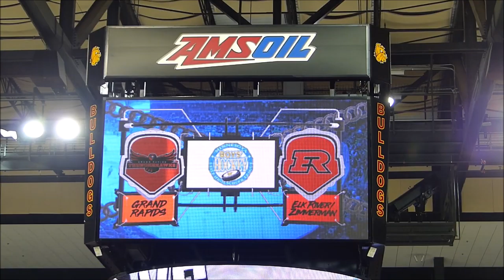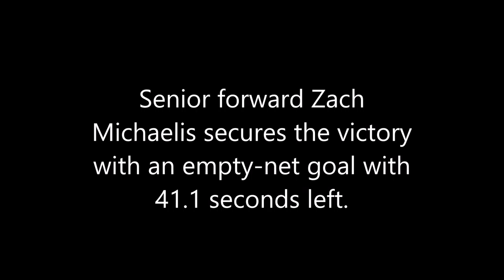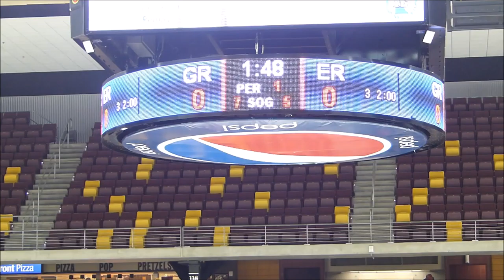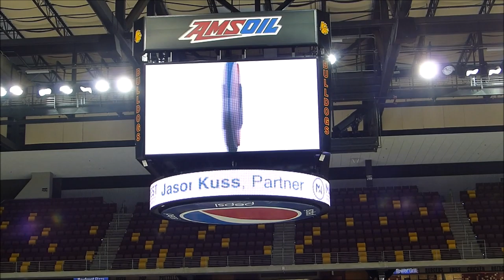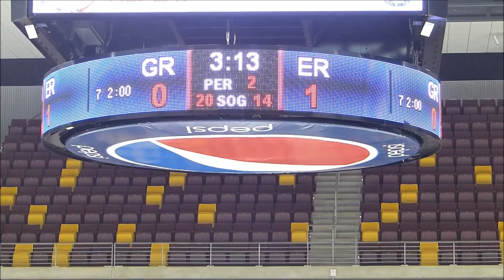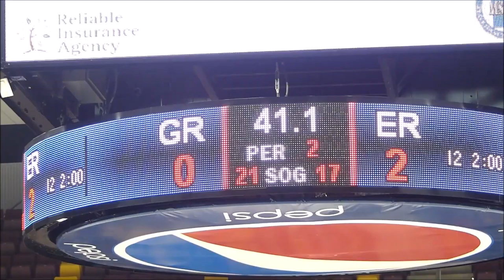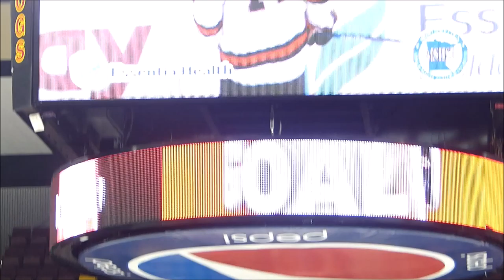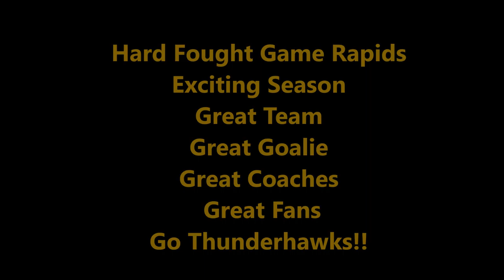Grand Rapids Hockey vs Elk River-Sec 7AA Semis- Feb 2020-Amsoil Arena -Duluth Minnesota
Grand Rapids Thunderhawks vs Elk River -Sec 7AA Semis -Elk River wins 3 to 1-Fighting of last period pressure from Rapids. Rapids out shoots elks 34 to 22.

The Thunderhawks (18-8-1) had their chances early, including a point-blank chance that Koziol blocked, but the first period ended scoreless.

Sophomore forward Blaise Schutt broke through by tipping in Zach Michaelis’ high shot 3:56 into the second period.

Senior forward Austen Humphrey made it 2-0 on a power play at 14:35 of the second by putting his own rebound past Clafton after the first attempt struck the post.

Grand Rapids pressured throughout the latter stages of the third period, with senior forward Maccrea Murphy backhanding in a shot at 11:48 after Koziol struggled to contain a puck flipped in by Braeden Holcomb.

Standout defenseman Jack Peart had a close call moments later on a solo rush through traffic and later Murphy’s sharp-angled shot struck Koziol in the midsection and was whistled down before ending up across the goal line.

“I had it in my pads and right when (the referee) blew the whistle, one of their guys came in and poked it (across the line),” Koziol said. “Then everybody started freaking out, but I had it in my pads before the whistle.”

There weren’t enough of those attempts, however, for the Thunderhawks to get the equalizer.

“We didn’t get a lot of traffic to him and catch a lot of those rebounds,” Grand Rapids first-year coach Wade Chiodo said. “We had to penetrate more on the inside and for whatever reason it wasn’t there tonight.”

Senior forward Zach Michaelis, who played junior hockey with the Minnesota Wilderness in the fall and scored the overtime winner in the quarterfinals against Cloquet-Esko-Carlton, secured the victory with an empty-net goal with 41.1 seconds left.

“Every team tries to peak at the end of the year and that’s something we’ve stressed throughout the season,” Gustafson said. “We play a really tough schedule and we have a lot of young kids on the team. They’ve developed so much, individually as players, but more importantly as a team. I couldn’t be more proud of our team as a whole.”

Chiodo, who spent nine years coaching Bemidji’s varsity, was reflective after the defeat.

“I’m proud of our kids,” Chiodo said. “We battled all year and had a great season. Obviously it didn’t end the way we wanted it to, but that’s sports. You have to find ways to win and today we didn’t.

“This is probably my most enjoyable season I’ve ever coached. I can’t say enough about this group of kids; they’re wonderful kids. I fully enjoyed every minute of it.”

Grand Rapids senior Carter Clafton, who had posted six shutouts in his previous 12 games, was named a Frank Brimsek Award finalist as the state’s top senior goalie earlier in the week.

Josh Koziol? The senior goalie for longshot Elk River/Zimmerman had a 3.0-plus goals-against average and had posted a losing record.

But it was Koziol who stood tallest Saturday in the Elks’ 3-1 victory over second-seeded Grand Rapids in a section semifinal at Amsoil Arena.

“Josh is special. He’s about as calm, cool and collected as they come,” Elks coach Ben Gustafson said. “He’s been our anchor and our backbone all year. Grand Rapids has a really special goalie in Clafton, but we have a pretty special one as well.”

Koziol came up with 33 saves for the Elks (12-15), who ended Grand Rapids’ eight-game win streak and advanced to Thursday’s championship game against top-ranked Andover. The Huskies ousted Forest Lake 7-0 in the first game.

“We have a lot of confidence right now and are peaking at the right time,” Koziol said. “There’s not a lot of people who thought we’d get this far, but I think we’ll give (Andover) a run for it.”
Elk River/Zimmerman 0-2-1—3
Grand Rapids 0-0-1—1
First period — No scoring.
Second period — 1. ERZ, Blaise Schutt (Zach Michaelis, Nik Hughes), 3:56; 2. ERZ, Austen Humphrey (Joe Greniuk, Michaelis), 14:35 (pp).
Third period — 3. GR, Maccrea Murphy (Braeden Holcomb, Jack Peart), 11:48; 4. ERZ, Michaelis, 16:18 (en).
Saves — Josh Koziol, ERZ, 33; Carter Clafton, GR, 19.